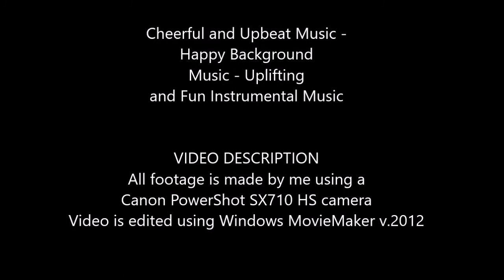Bird watching - Canada Water wildlife - London (Ep.26)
In this series I follow the life of birds and other animals living at Canada Water.
Given the timing of this program, I am able to follow the nesting of bird pairs, as well as the hatching and growth of chicks.

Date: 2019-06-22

For more details, see the end of the video.